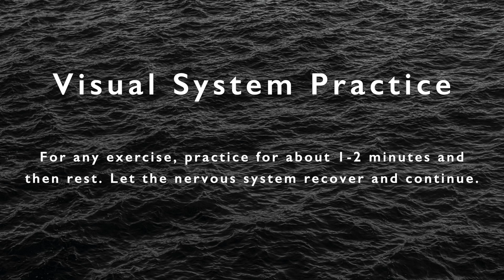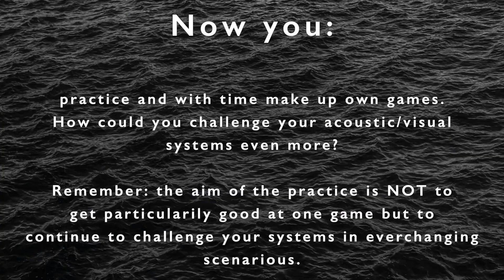Spatial Awareness Practice – Acoustic and Visual Drills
Some ideas on how to increase ones awareness for the space around, using the acoustic and visual systems.

Thanks for the help, Tiziano!

Drills are inspired by and collaborated on with: own research, fighting monkey, winston reynolds, wil brown, feldenkrais, athletic training

00:00 Intro
01:08 Acoustic System
01:12 A1: Priming
01:58 A2a: 3 Snaps
02:40 A2b: 1 Snap + Correction
03:14 A2c: 1 Snap
04:09 A3: Following the Snap
05:27 A4: Snap and Catch
06:27 Acoustic Aid and Rest
06:56 Visual System
07:19 V1: Mapping Peripheral Field
08:11 V2a: Eye Focus no head
09:00 V2b: Eye Focus with head
09:32 V3: Peripheral Vision Games
11:45 V4: Drop and Catch
12:57 Visual Aid, Rest and Finish
14:16 Finishing thoughts